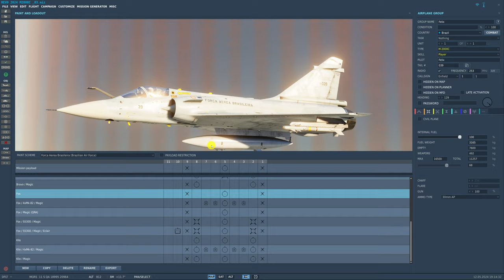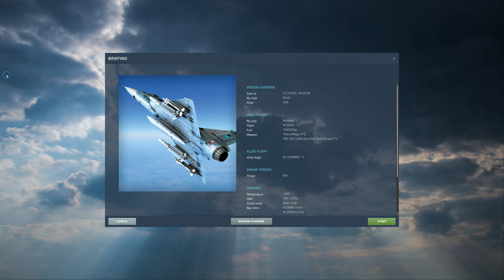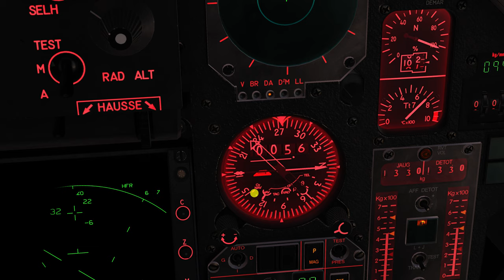DCS World:M-2000C TUTORIAL | Reabastecimento Aéreo _ DIURNO /PT-BR_VÍDEO 20146